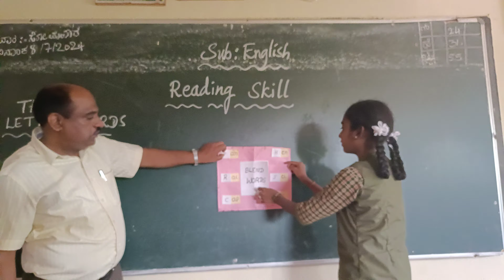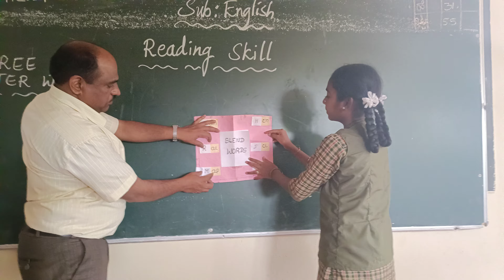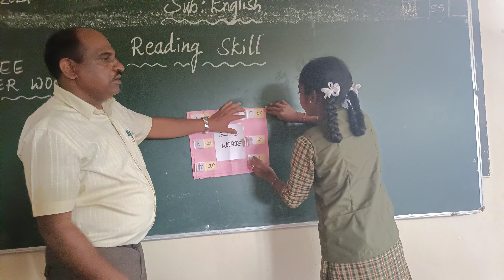Reading Activity FLN - 4